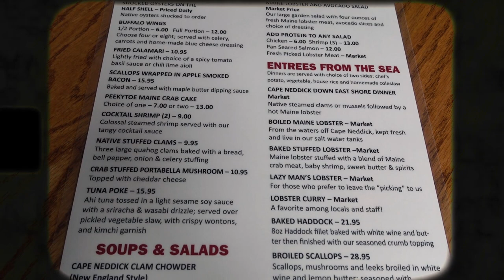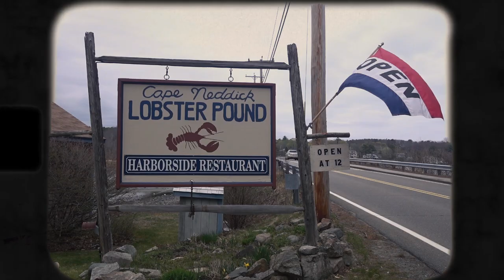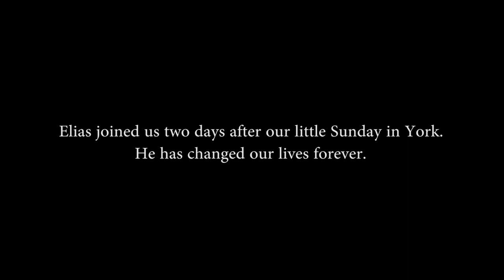Weekend Vlog :: Our last weekend before Elias was born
Well, that was a crazy month!
I've been MIA because our little bundle of joy decided to surprise us and come a little early. Funny that I decided to try and vlog this weekend because I was sure he would come in May. I didn't do an amazing job at videoing this weekend but hey, i was tired - like pregnant tired haha IYKYK. But I still love the little moments I captured and it will be such a great memory of our last weekend before Elias. Completely clueless and excited for the weeks to come.